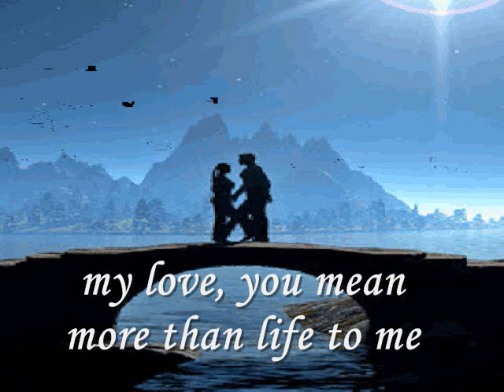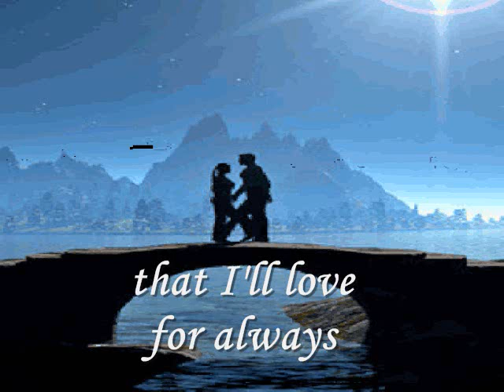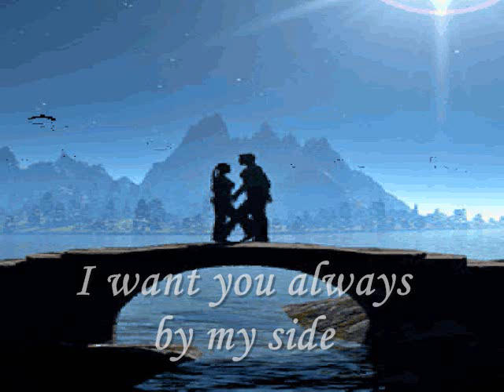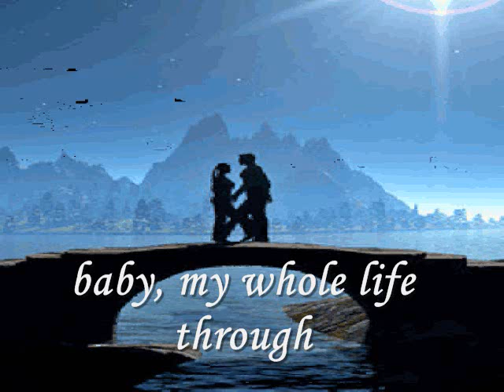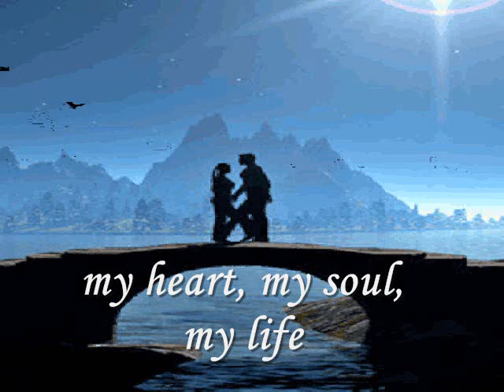ALWAYS - (Marco Sison / Lyrics)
My love, you mean more than life to me and I love you more than words can say...